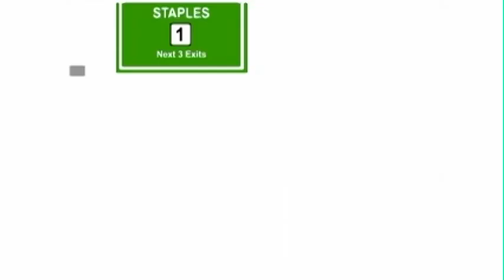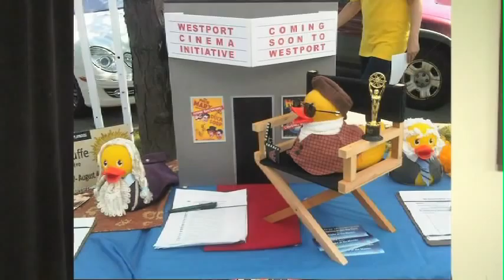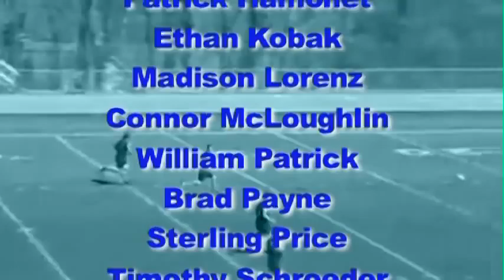Good Morning Staples 10-11-12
Staples High School's bi-weekly television show is Good Morning Staples. This particular show covers Mike Cozzi's story on the School Store, an update on the Westport CInema Initative, a meeting with some of Staples International Students, rugby announcements, an interview with Jeremy Dreyfuss who helped create an important movie about Staples graduate Chris Coyne and his journey as football player experiencing concussions - the movie is "Deadly Hits: The Story of Ex-Football Player, and lastly the latest edition of the Klein Challenge.